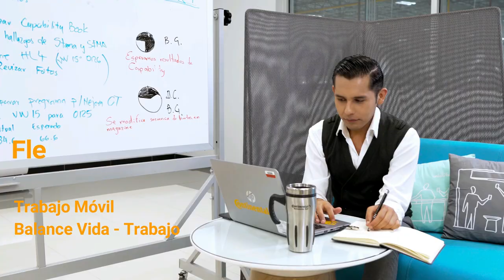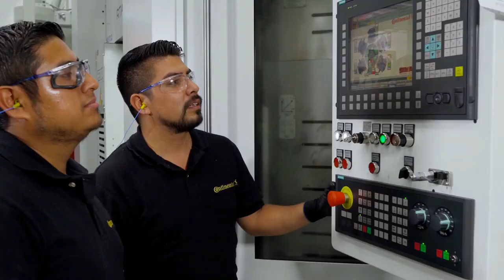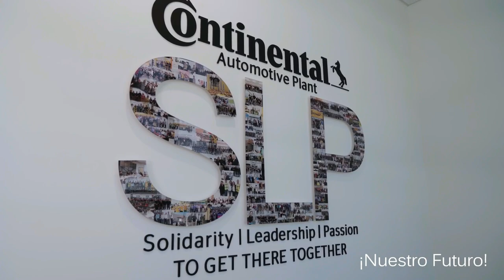Continental Automotive Plant in San Luis Potosí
San Luis Potosi HBS Automotive Plant was founded in March 2017. Land area: 120,000 sqm. Constructed area: 30,000 sqm. As a Chassis, Safety & Powertrain location, we develop Hydraulic & Engine Brake Systems: Electrical parking brake, foundation & turbocharger.

150 years of Innovation and Progress!